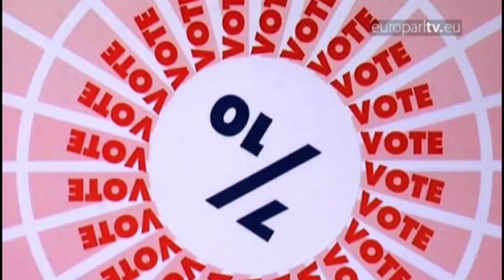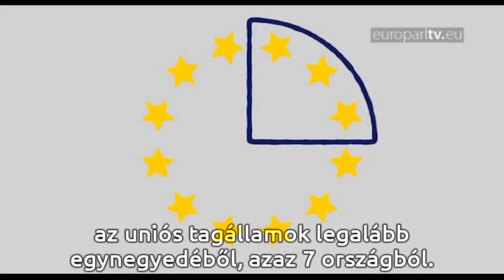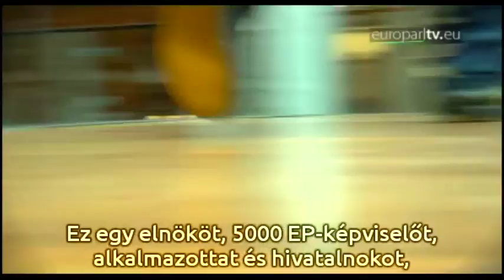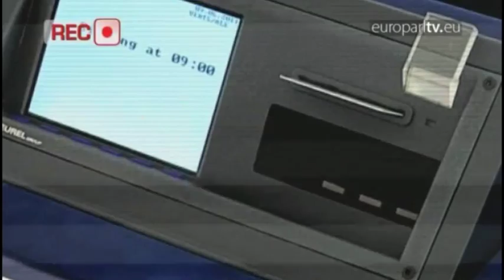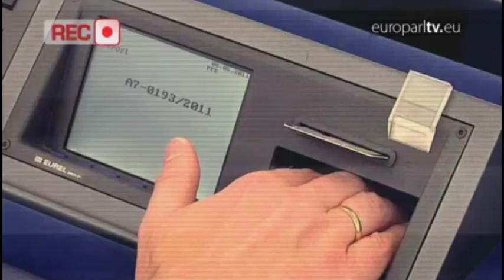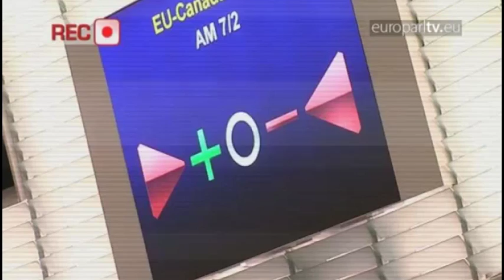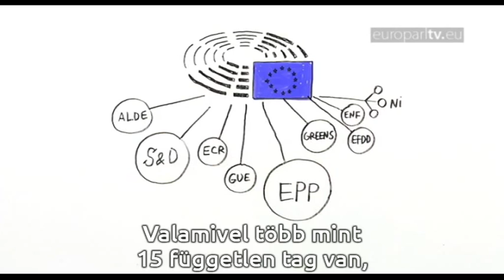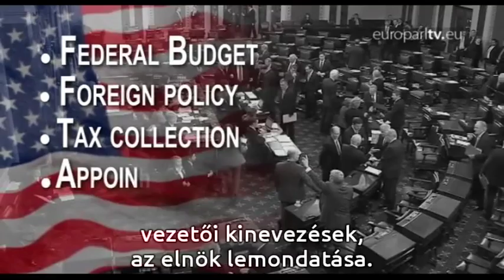.eu – 2015.08.22. - Magazinműsor az uniós hétköznapokról